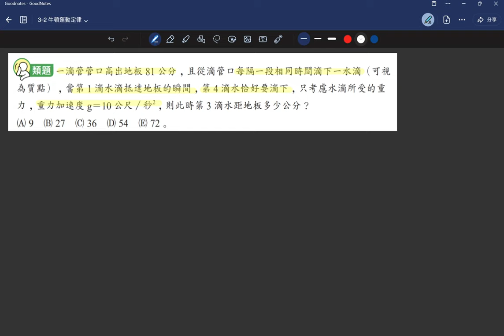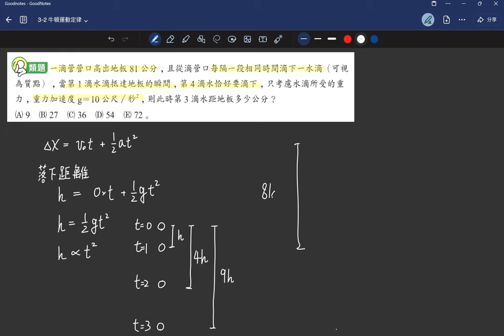3-2講義p80 類4